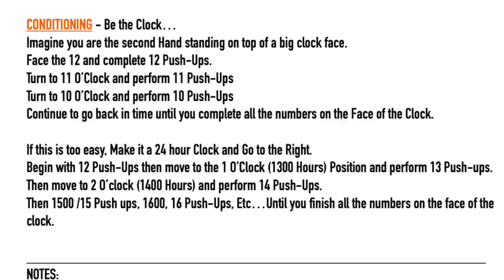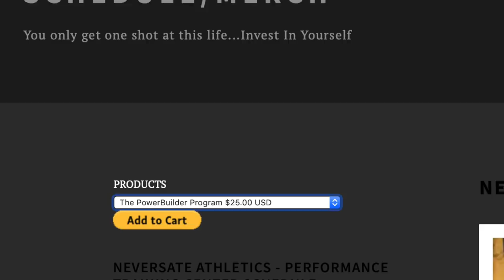The POWERBUILDER PERFECTED!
INFO:
Follow on Instagram - @NEVERsate
Much respect to all of you for watching these and supporting the channel! I hope this was helpful!